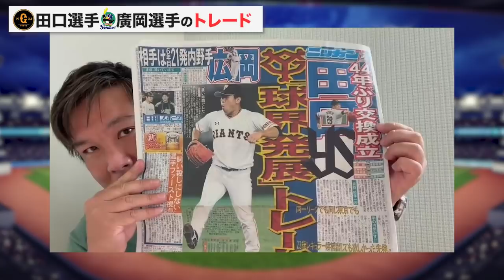チーム状況から考える今回のトレードについて語る！